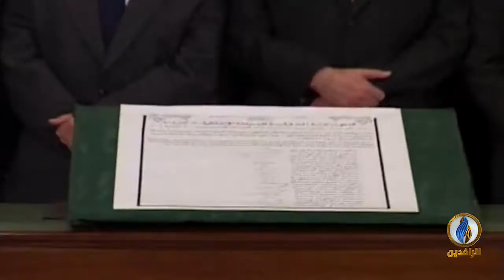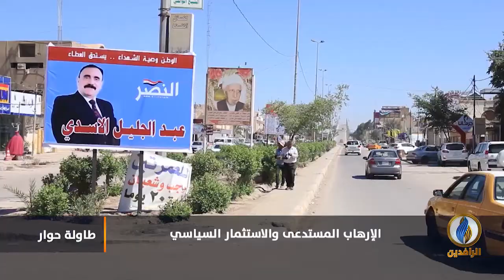طاولة_حوار​​ | الإرهاب المستدعى والاستثمار السياسي | قناة_الرافدين​​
ضيوف الحلقة:
د. عبد الحميد العاني - الناطق الرسمي باسم هيئة علماء المسلمين في العراق
محمود المسافر - أكاديمي وباحث سياسي

تقديم:
ماجد الجميلي